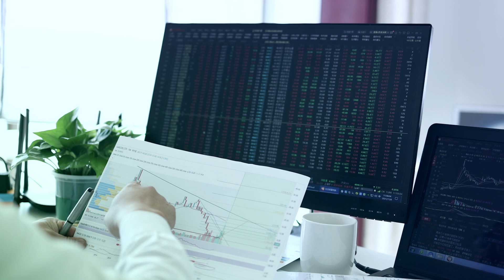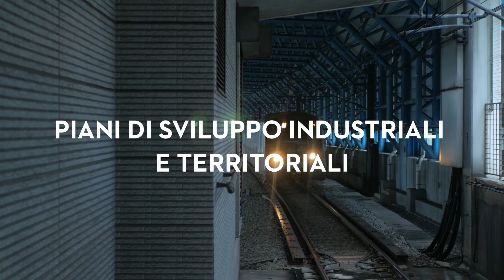Prometeia APPIA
PROMETEIA-APPIA, è la suite digitale di business information che integra dati, scenari e insights esperti di Prometeia su tutti i principali driver economici: una vera e propria cassetta degli attrezzi virtuale, disegnata sui fabbisogni informativi di Imprese e Associazioni, per la comprensione del contesto competitivo e operativo, l’identificazione delle opportunità, per anticipare le tendenze in atto sui mercati e formulare scenari funzionali alle esigenze definizione di budget e piani di sviluppo aziendali.